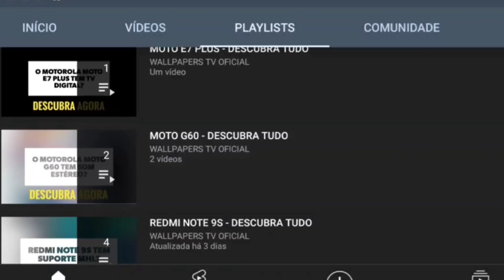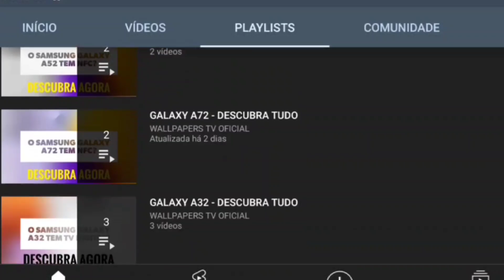🔴 O IPHONE 13 PRO MAX TEM eSIM? (CHIP VIRTUAL)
No vídeo de hoje respondo se o IPhone 13 Pro Max tem suporte para a tecnologia do chip virtual eSIM, e a resposta é sim. O IPhone 13 Pro Max tem suporte para a tecnologia do chip virtual eSIM, dessa forma, você tem a opção de utilizar o chip virtual ou chip físico.